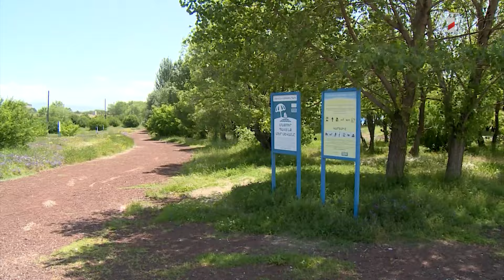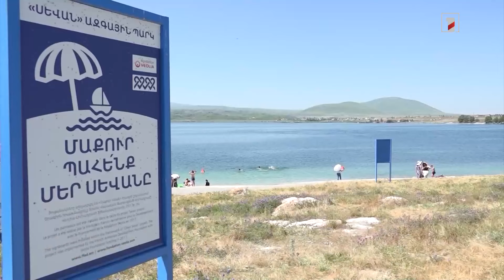Սևանա լճի տարածքում հանրային լողափերի 12 տարածք է առանձնացվել